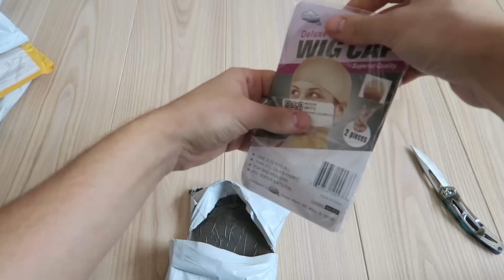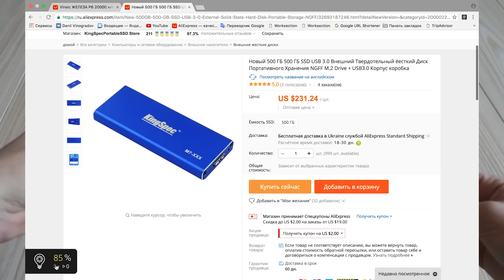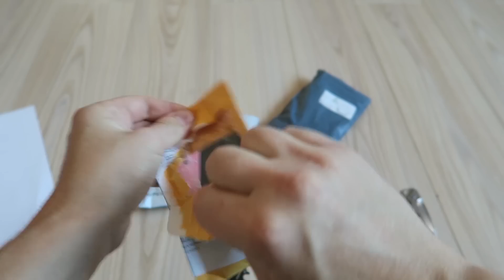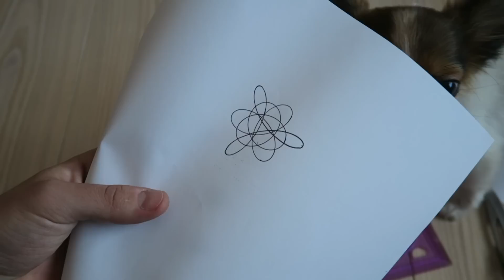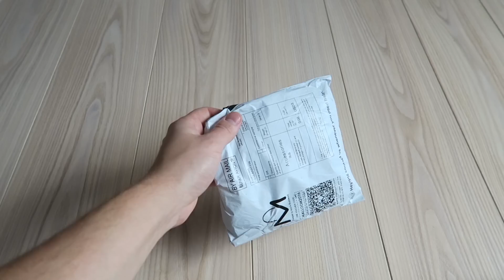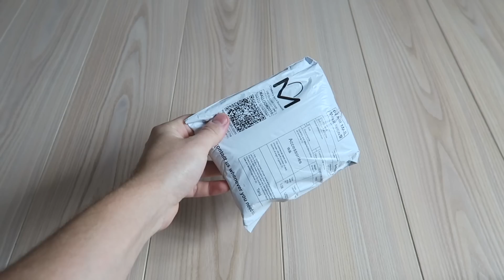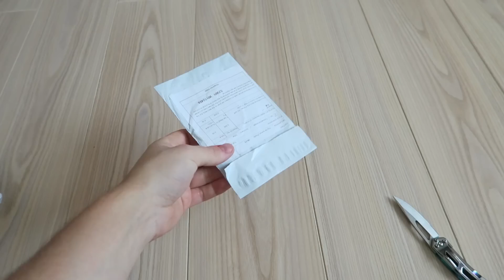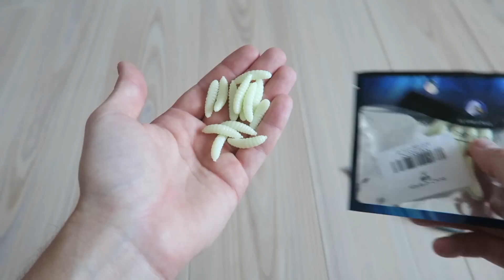50 ПОСЫЛОК ПО 1$ С ALIEXPRESS! СУМАСШЕДШИЕ КИТАЙЦЫ! + КУЧА КОНКУРСОВ!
Ссылки на товары из видео:
тут был скейт для пальцев.
огромный выбор ножей на GearBest